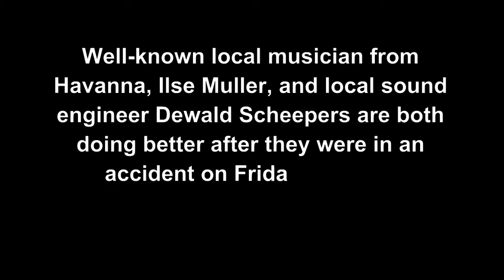CMDA Sings for Ilse Muller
CMDA Sings for Ilse Muller after accident.